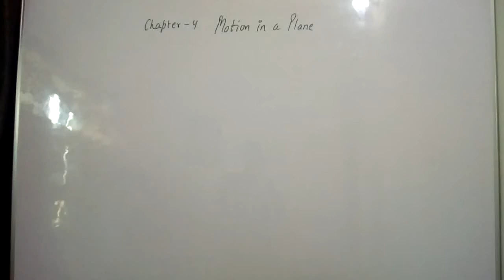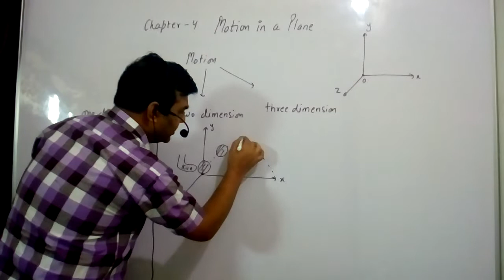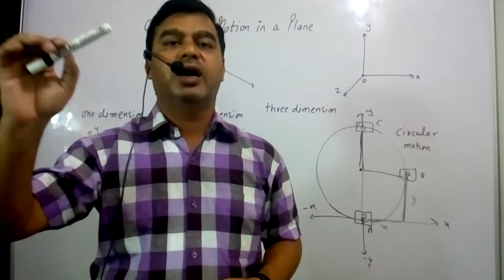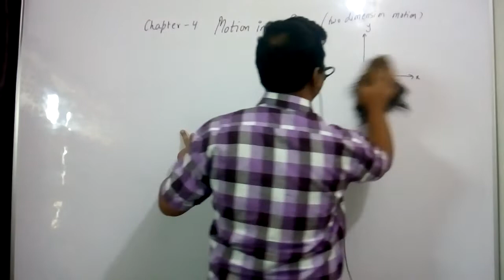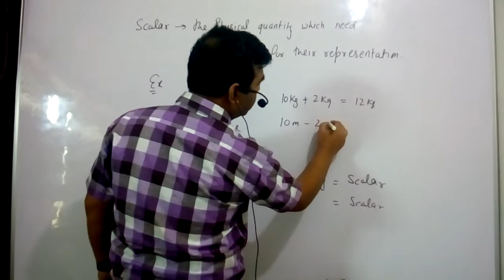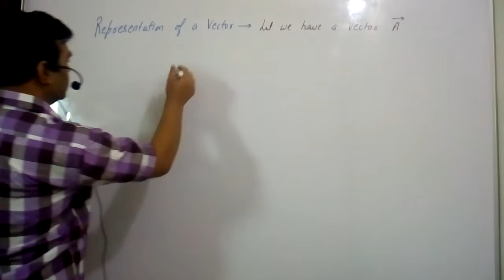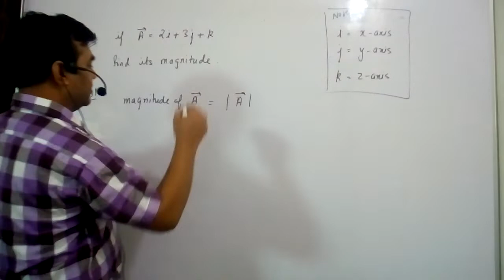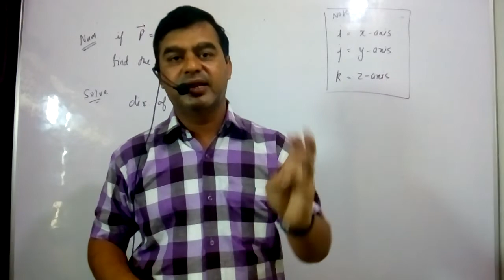PHYSICS 11 CHAPTER-4 Part 1